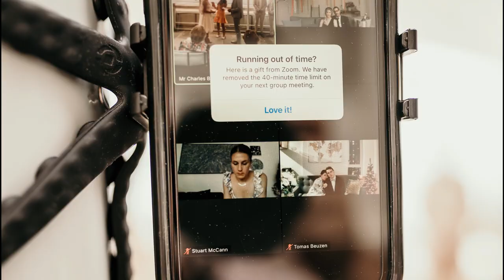A Night in Capri | Balmoral Bathers Wedding | Bree & Chuck 2020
A gorgeous European escape to Capri with family and friends, both local and global! Enjoy a sneak peak slideshow of Bree & Chucks Balmoral Bathers wedding.